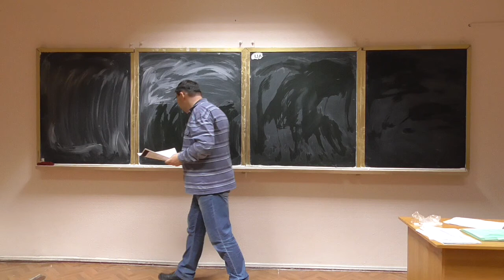Алгебра та геометрія, лекція 26-2: ліричний відступ :)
...головне: опанувати ідеї :)